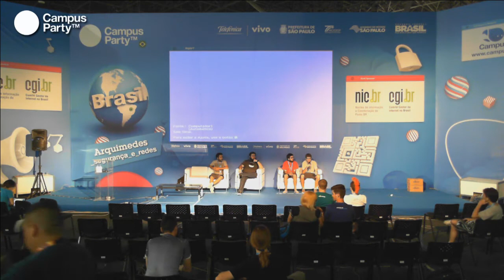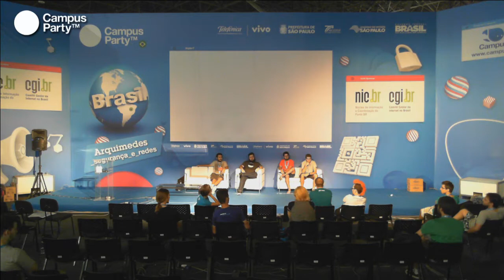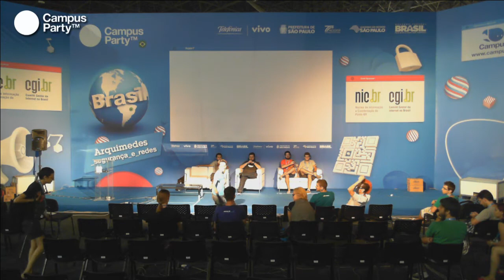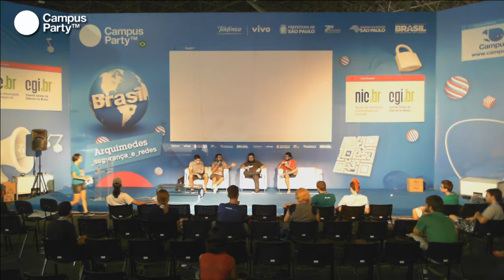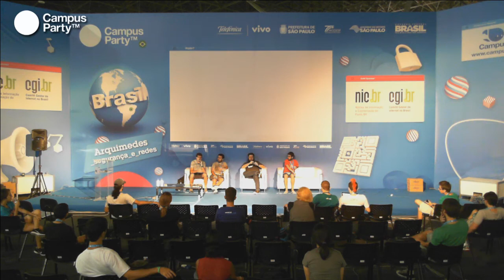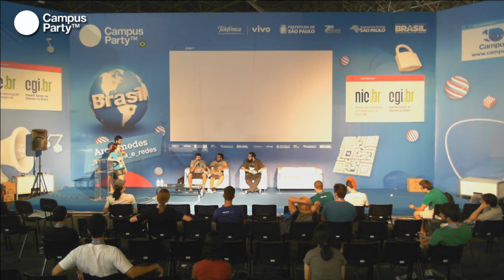CPBR7 - Encontro do FEMUG